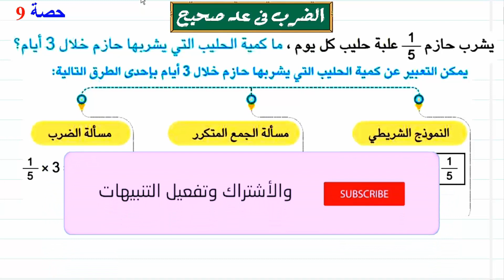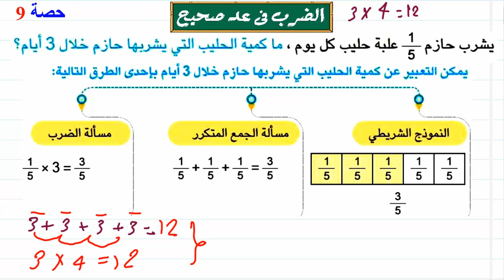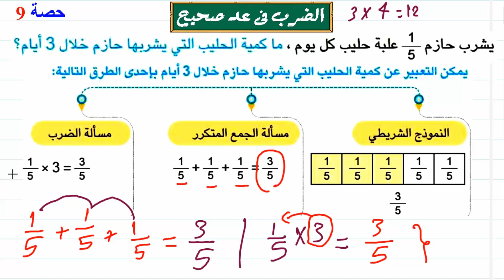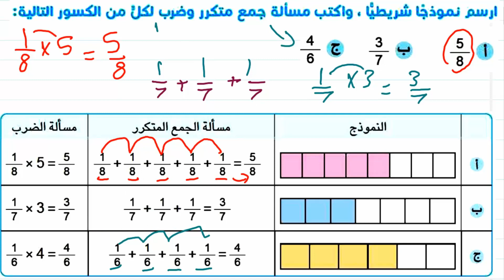الضرب فى عدد صحيح - رابعة ابتدائى الترم الثانى 2023 - حصة 9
رابعة ابتدائي,كونكت رابعة ابتدائي,الترم الأول,رابعه ابتدائي,هيا نبنى السكور رياضيات رابعه الترم الثانى 2023,تدريبات سلاح التلميذ على الدروس (1_3) رياضيات رابعه الترم الثانى 2023,سنة رابعة,الدرس الثاني,حل تمرين 1 سلاح التلميذ رياضيات رابعه الترم الثانى 2023,حل صفحه 13 سلاح التلميذ رياضيات رابعه الترم الثانى 2023,ساينس رابعه ابتدائى الترم الاول,الفصل الدراسي الأول,الدرس الثالث,كونكت رابعة ترم أول,كونكت رابعة,انجليزي رابعه ابتدائي ترم اول 2023